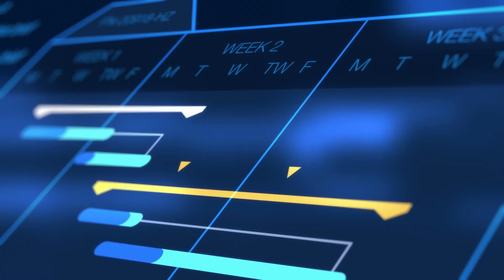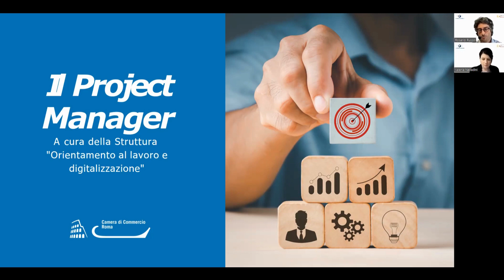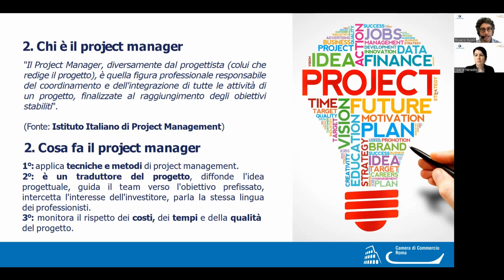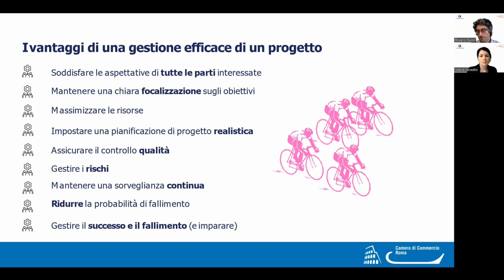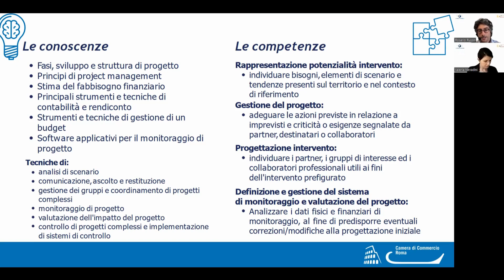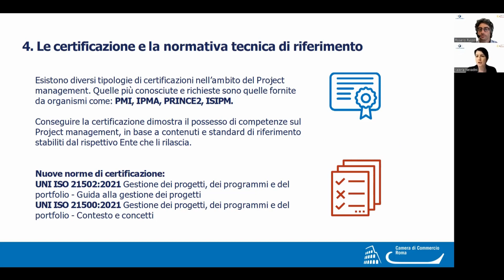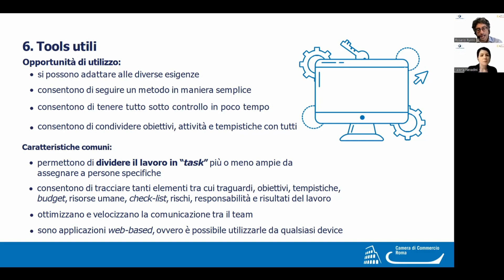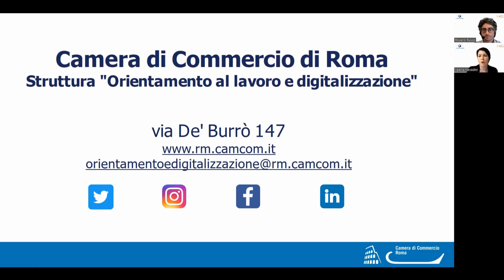Le professioni del futuro: il Project Manager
Il Project Manager è una figura professionale dedita all'applicazione trasversale di metodologie fortemente orientate al lavoro per obiettivi. Particolarmente versatile in tutti i settori, compresi quelli nell’ambito dell'innovazione, il Project manager avvia, pianifica, mette in atto e conclude progetti ambiziosi ad alto valore aggiunto, con la responsabilità di monitorarne tempi, costi, andamento e non per ultimo, di coordinare il proprio team verso l'obiettivo desiderato dal cliente e dagli stakeholders. Scopri caratteristiche, percorso formativo e opportunità di questa figura professionale.